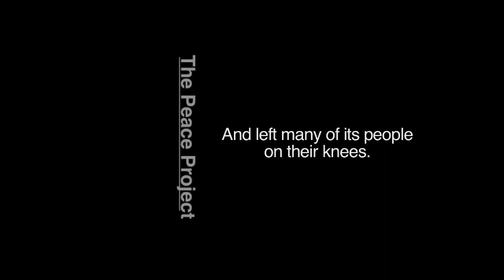Operation Rise Fundraising Film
On September 21, 2011, The Peace Project will distribute over 10,000 pairs of crutches and other mobility devices to amputees, war victims and children throughout the country of Sierra Leone.

The face of Sierra Leone will be changed, the paradigm will be shifted, and people worldwide will have something to cheer about.

$25 buys a pair of crutches that will change someone's life forever.